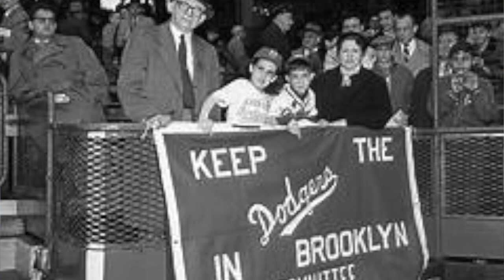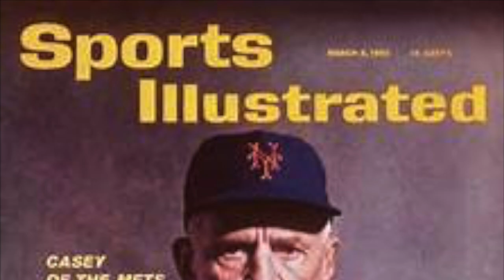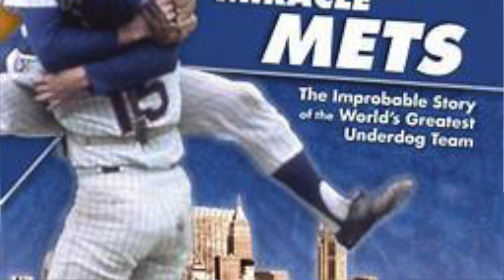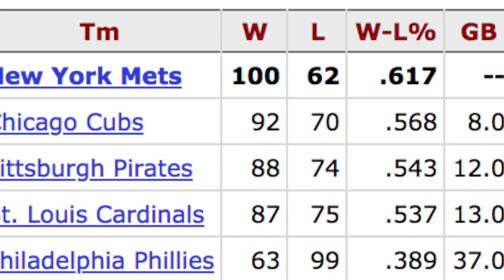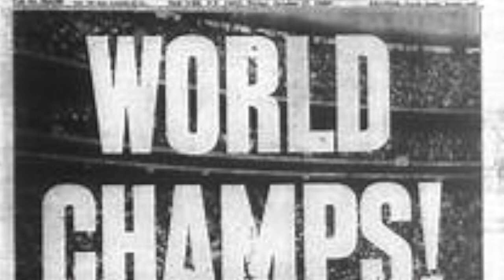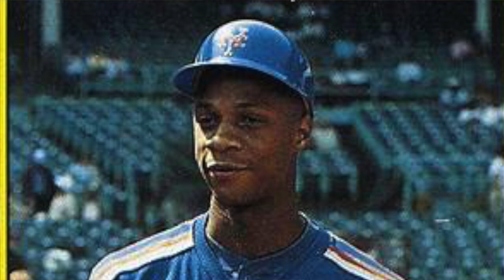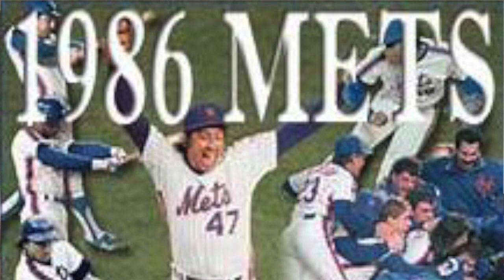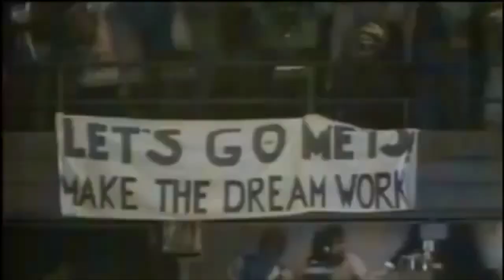The History of the New York Mets Part 1 1962-1986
Video documenting the history of the first 25 years of the New York Mets includes how they won their 2 world series titles in 1969 and 1986 against the Baltimore Orioles and Boston Redsox.